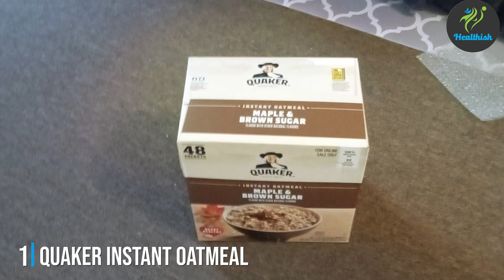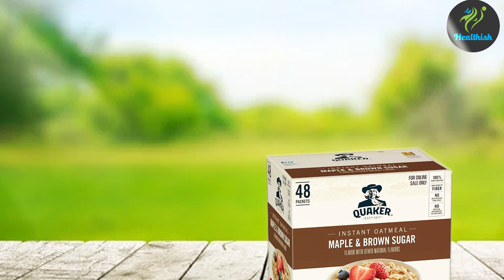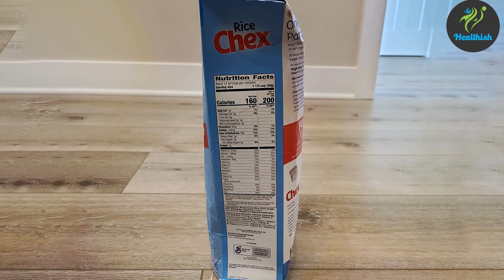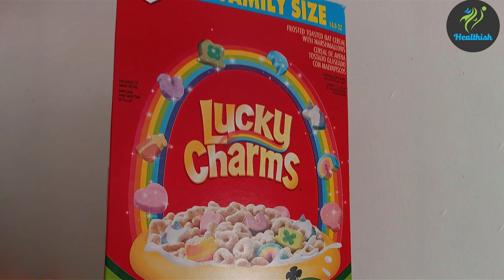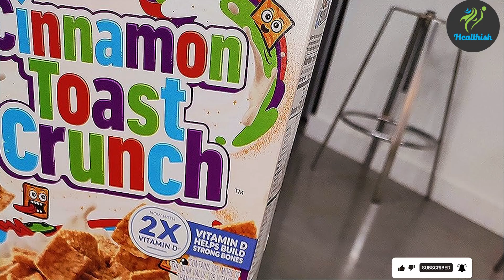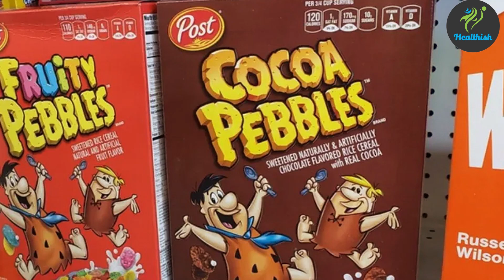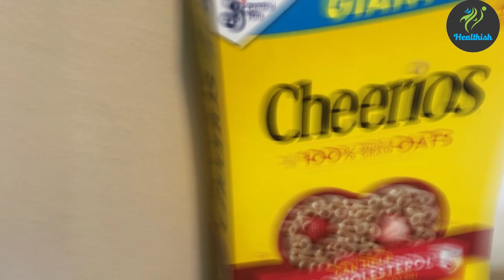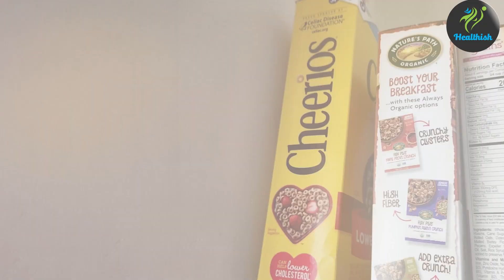7 Must-Try Healthy Cereals for a Better Breakfast Routine!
Top 7 Best Healthy Cereals in 2024

Links to the Best Healthy Cereals we listed in today's Healthy Cereal review video:

1 . Quaker Instant Oatmeal Maple Brown Sugar 48 Packs

2 . Chex Rice Gluten Free Cereal 18 OZ

3 . Lucky Charms Marshmallow Cereal Giant Size 26.1 oz

4 . Cinnamon Toast Crunch Cereal 12 OZ

5 . Pebbles Cocoa Chocolate Cereal Gluten Free 15 OZ

6 . Capn Crunch Berries Cereal 20.5oz

7 . Cheerios Happy Heart Shapes Whole Grain Cereal 20 oz

What are the Best Healthy Cereals in 2024?

In today's video we reviewed the Top 7 Best Healthy Cereals on the market in 2024. We made this list based on our personal opinion and we ranked them in no particular order, after doing our research based on their prices, quality, durability, brand reputation and many more.

After watching this video you will know which are the best budget, top selling and top rated Healthy Cereal on the market today.

If you choose from this list you can be sure that you buy one of the best Healthy Cereals available today.

Portions of footage found in this video are not original content produced by the Healthish team. Portions of stock footage of products were gathered from multiple sources including manufacturers, fellow creators and various other sources.